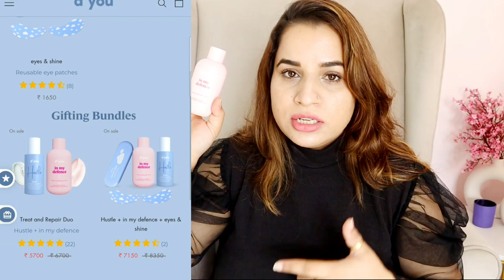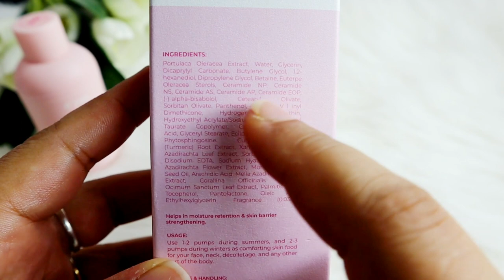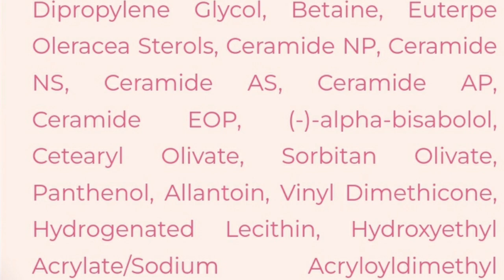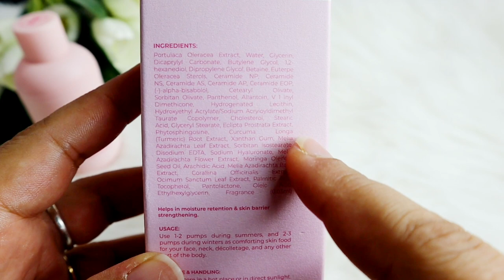Dyou In my Defense Moisturizer Review | Best Ceramide Moisturizer available in Indian market ?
Hello Everyone

Sharing my Experience On Dyou In my Defense Moisturizer,  I have finished one Tub so now can give you my final words, I hope you this was helpful.

☆ ●Copyright● ☆
Do not use Picture or Video Without permission